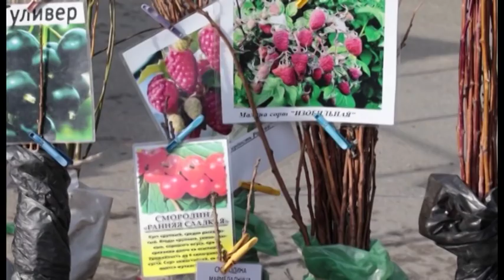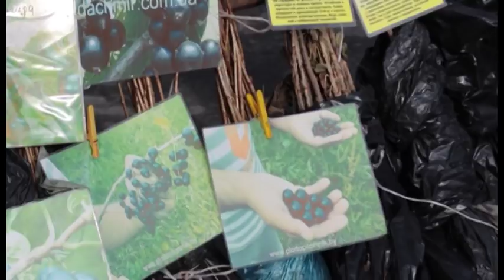Новости "Анапа Регион" от 07 ноября 2016 года